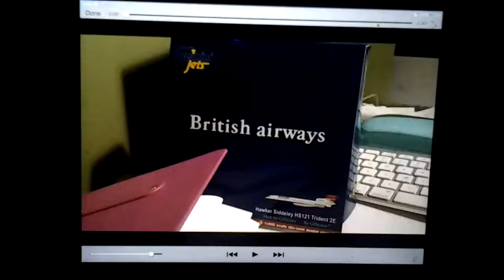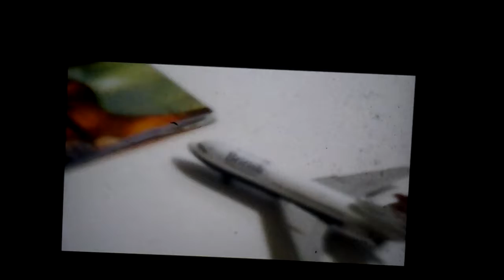british airways hawker siddley trident 2e gemini jets 1:400 re unboxing.item number GJBAW753.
this is another nice model in my collection it costs only 10$ wich is really cheap